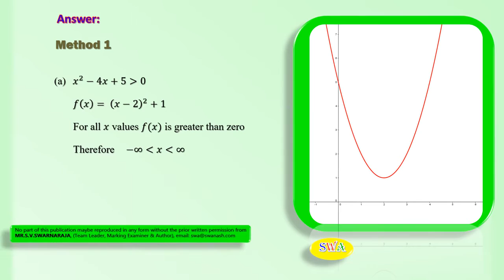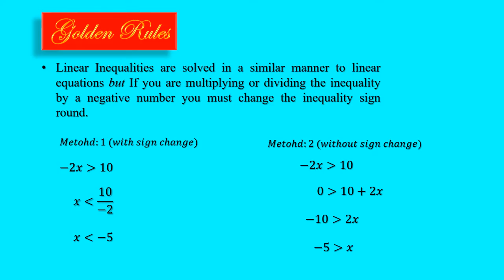SWA Math - London AS/AL (A* standard) C12 Answer 6